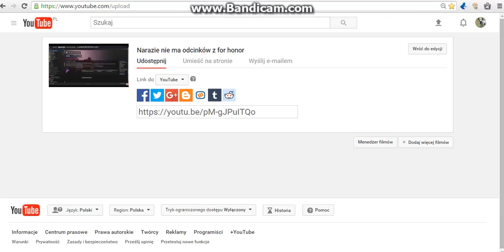Już są nowe odcinki for honor